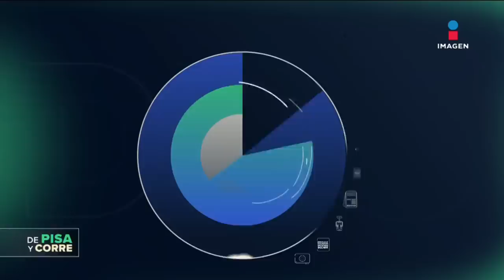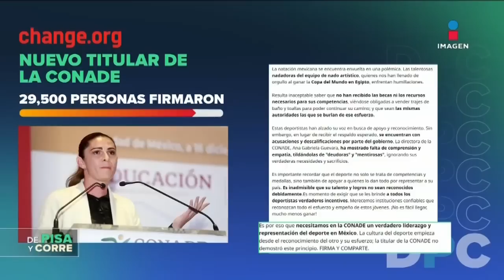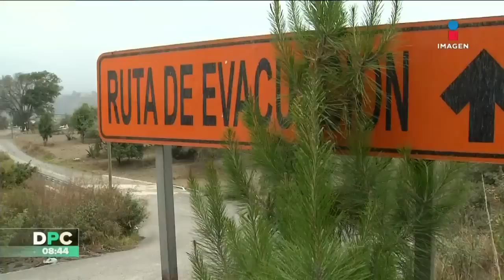Popocatépetl amanece con mayor actividad | DPC con Nacho Lozano | Programa 24/5/2023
¿Cómo amaneció ‘Don Goyo’?, hasta esta mañana el volcán Popocatépetl registra mayor actividad, sin embargo, la población no se intimida ya que este martes se llevó a cabo un festejo en Santiago Xalizintla. Efrén Argüelles con la información